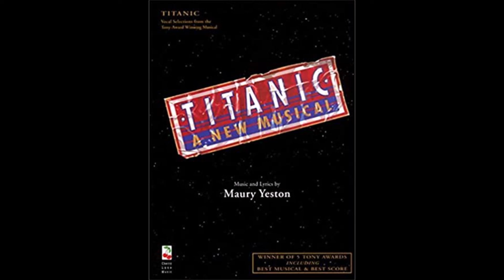1a In every age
This is the instrumental version of In every age from the award winning musical Titanic a new musical, by Maury Yeston.

I also supply audition material for singers, so if you need a piano & song cut (8, 16, 32 bars) or a full song - let me know!